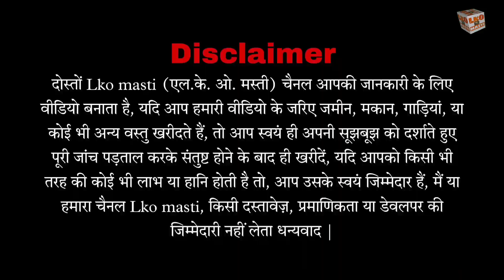House For Sale | House in Lucknow | duplex house | House in Lucknow 2023 | Lko masti 🏠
House For Sale | near Sitapur Road  in Lucknow | duplex house | House in Lucknow | Lko masti 🏠

दोस्तों इस वीडियो में हमने आपको iim Road लखनऊ में  independent house दिखाया है
Call Timing :10 :AM To 8:00pm

For YouTube video shoot 👇
WhatsApp करें